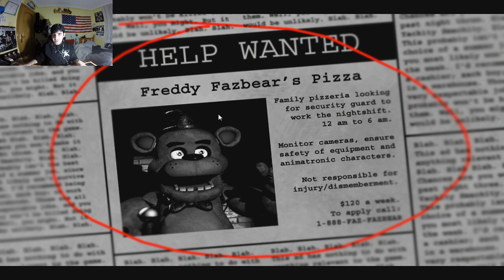Five Nights At Freddy´S | No Me Gustan Los Muñecos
2000 me gusta para mas five nights?
y juega conmigo!!
Mi nick ingame: BersGamerr
Tu me gusta me alegra el corazón y me ayuda un montón :P